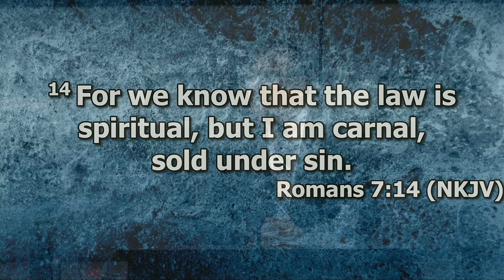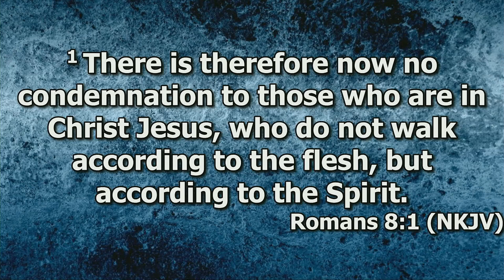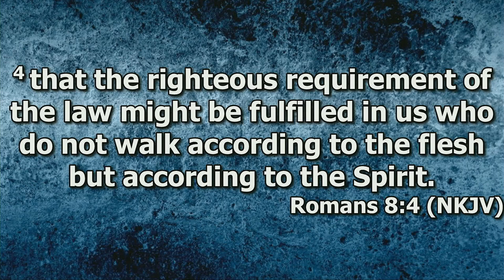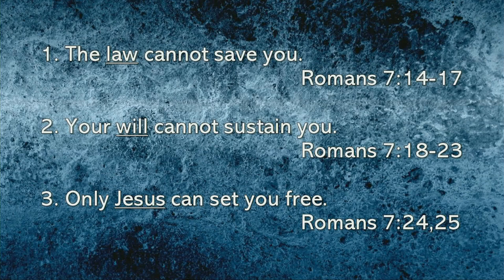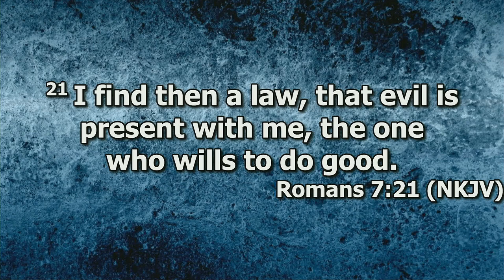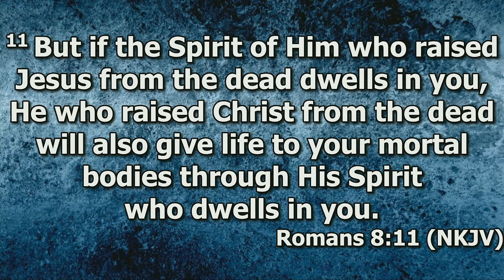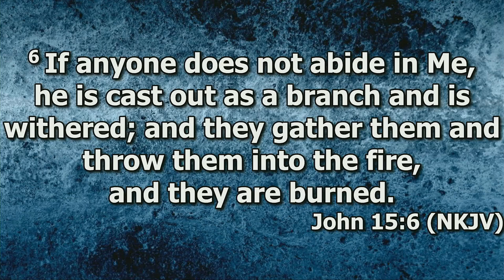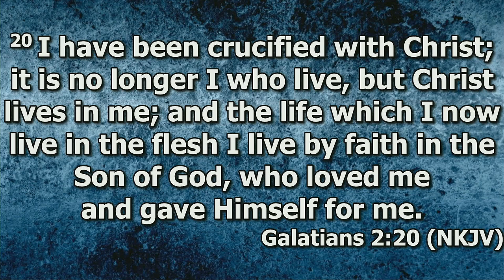"The Battle Within" by Pastor Michael Franklin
Pastor Michael Franklin's message "The Battle Within" was recorded Sunday morning August 4, 2024 at Rye Hill Baptist Church - Fort Smith, Ar. Enjoy the message and may God Bless.

Romans 7:14-25